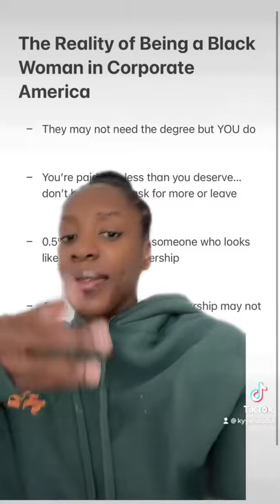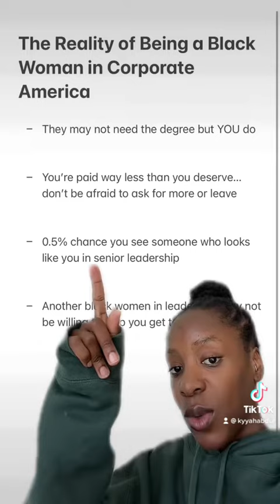The Reality of Being a Black Woman in Corporate America | How to Survive Corporate America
You might start to see shorter videos in addition to my long form videos! This is in efforts to bring my TikTok content on to YouTube! I hope you enjoy! Make sure to follow me on all socials so you never miss any careersavage advice!